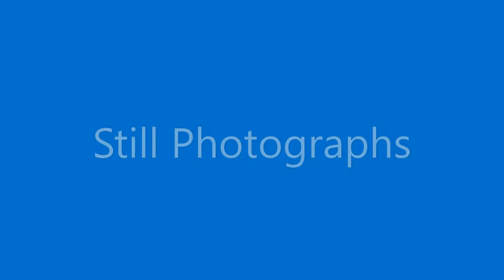Yellow Dung Fly Scathophaga stercoraria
The Yellow Dung Fly is over looked when you walk through a typical Meadow.
Here is a Closer look at these little yellow Insects. Filmed By Tracey Williams QWP(c)2021